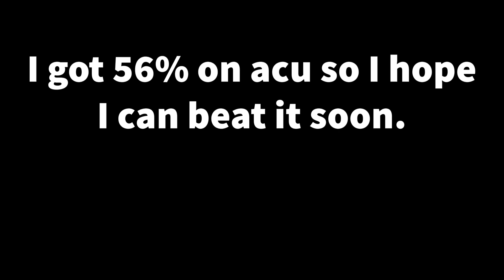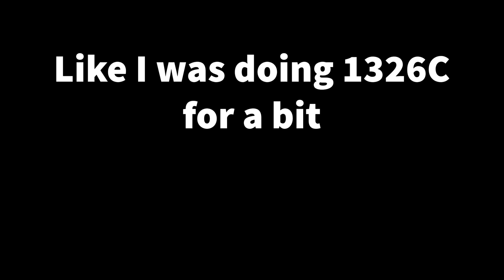My first Geometry Dash extreme demon will be…